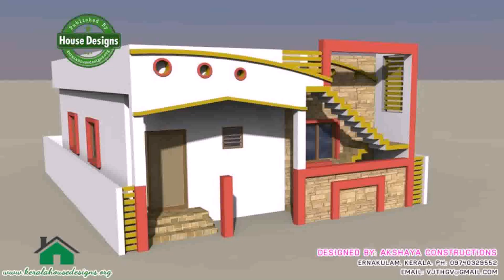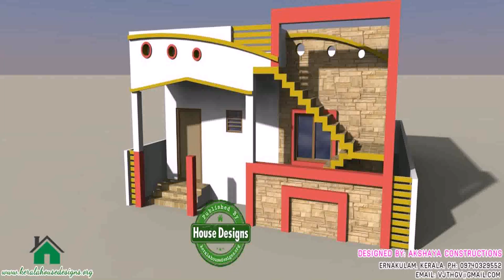House Designs Floor Plans Kerala (see description) (see description)